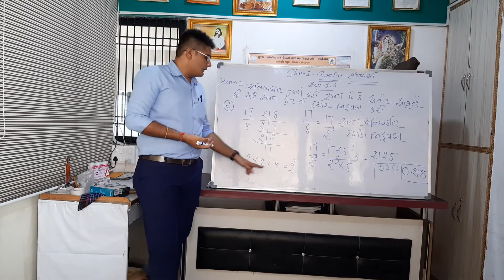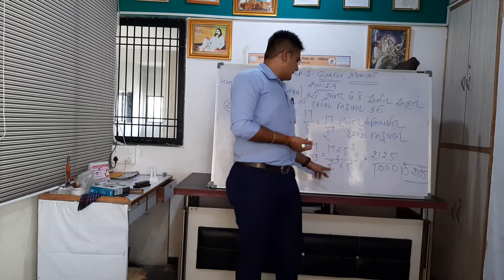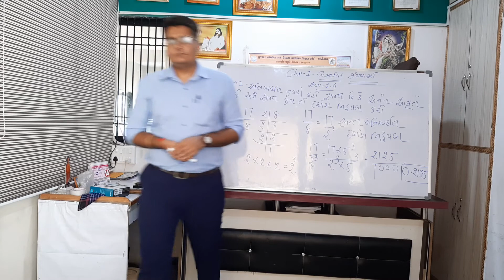Sigma school dhari 10th maths sunnysir